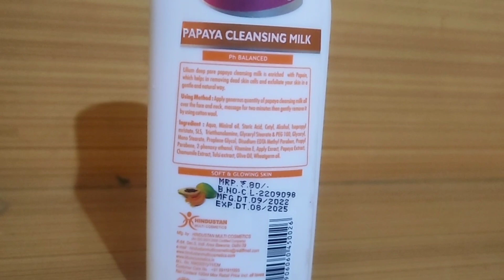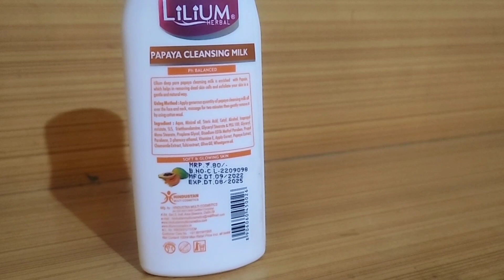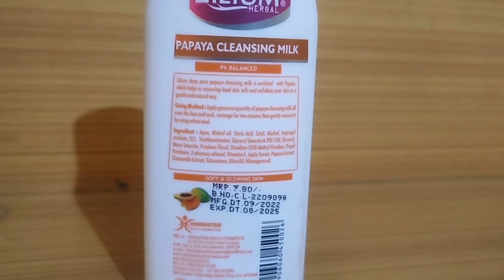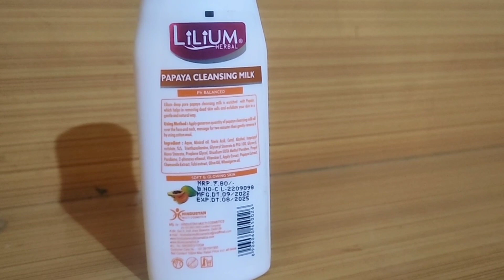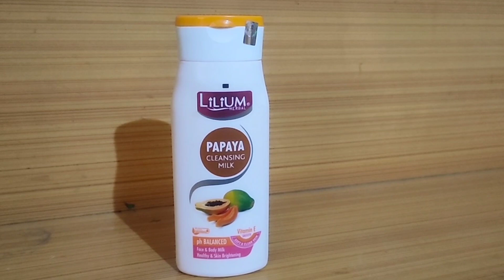LiLium herbal papaya cleansing milk face & body ❤️ milk review | how to use face body milk